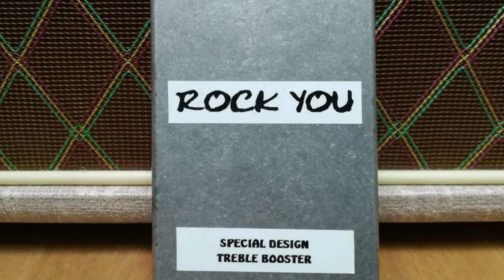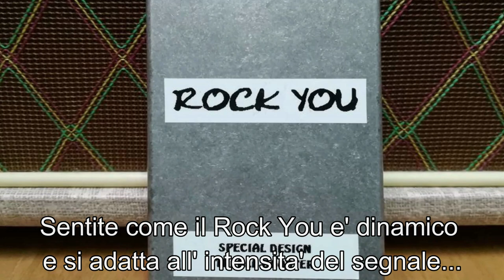PEDALI PER CHITARRA ELETTRICA | COLOMBO AUDIO ELECTRONICS ROCK YOU TREBLE BOOSTER | EFFETTI CHITARRA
pedali per chitarra elettrica | colombo audio electronics rock you treble booster artigianale | effetti per chitarra elettrica

In questo video ascoltiamo un tipo di pedale che a torto non e' troppo diffuso nelle pedaliere dei chitarristi elettrici: il treble booster.
Il treble booster, come dice il nome, e' un effetto per chitarra elettrica in grado di fornire un boost alle frequenze alte dello spettro della chitarra, ed e' un elemento FONDAMENTALE nel set up di chitarristi leggendari com Brian May dei Queen, Tony Iommi dei Black Sabbath, Rory Gallagher, Eric Clapton e molti altri
Nel test di oggi ascoltiamo a fondo il Rock You di Colombo Audio Electronics, un treble booster ispirato al Cornish TB 83, pedale che ha fatto parte anche del rig di Brian May tra gli altri.
Il pedale non ha uno switch, ossia e' sempre attivo (always on) e fornisce un incremento di 36 db. Al di la' di questo dato il suono che produce e' molto rock e tagliente nel senso buono, e spinge la chitarra fuori dal mix con naturalezza. Inoltre il Rock You risulta molto dinamico e reattivo al potenziometro del volume.

Per maggiori informazioni sui pedali di Luca Colombo visitate il suo sito

Il brano Rock You e' stato scritto, prodotto e mixato da Uri Baranes.